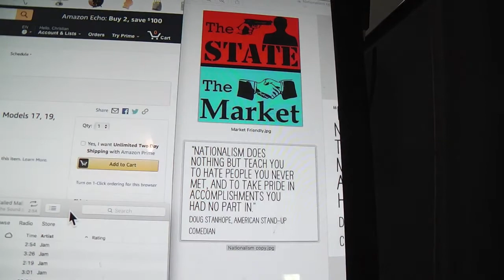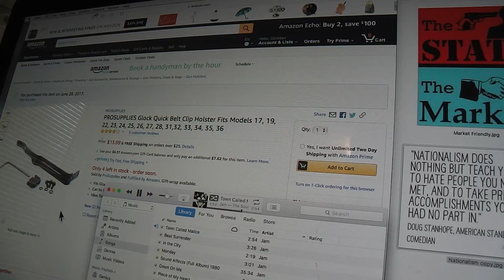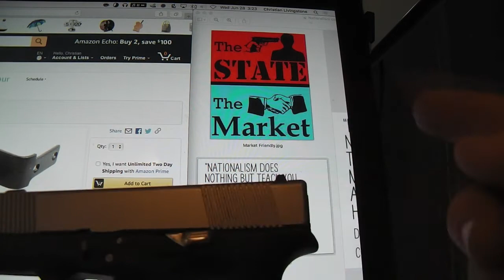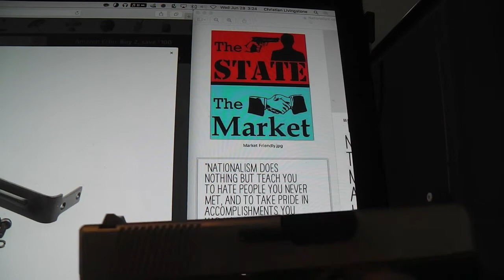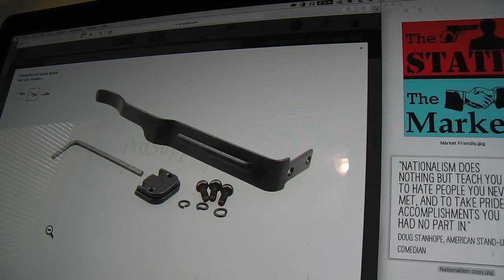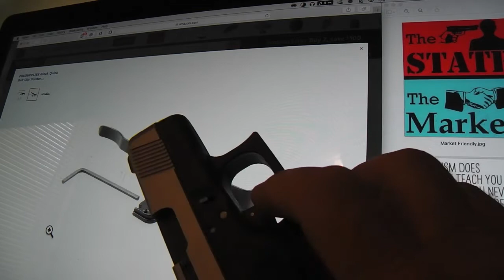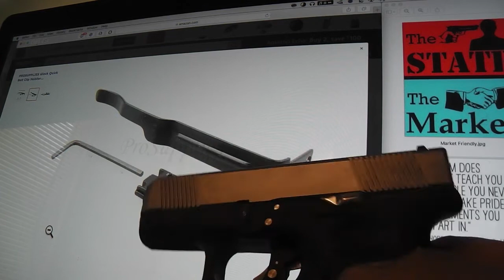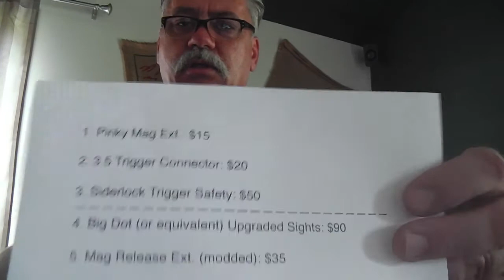Top Glock Upgrades - Including Siderlock Safety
Christian Livingstone catalogs numerous upgrades and slight modifications that he did to a used Glock 27 handgun that he recently purchased, mostly for concealed-carry purposes. He gives rationales for his particular upgrades and purchasing choices. Christian gives some emphasis on the Siderlock trigger safety upgrade, as a potential "missing link" for the Glock. Of course, Christian is not compensated by any vendor of Glock stuff, or anybody else. This is just a personally-motivated and self-directed PSA. Ha, ha, ha...